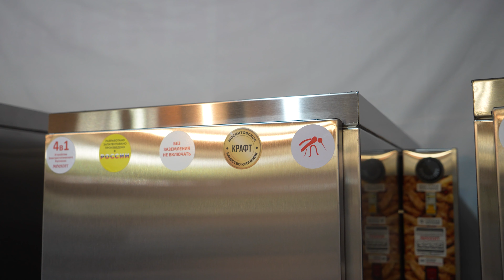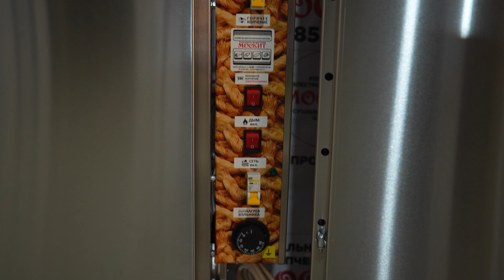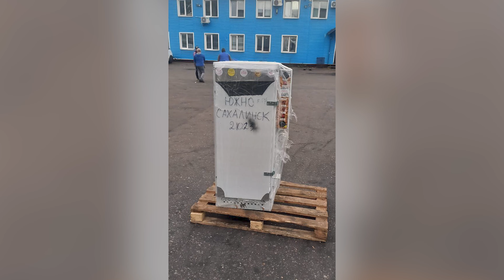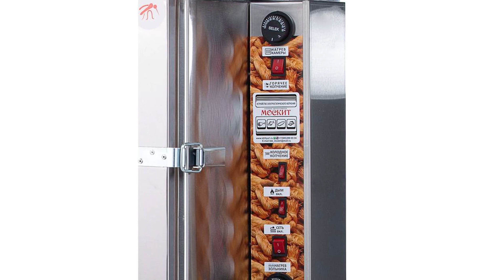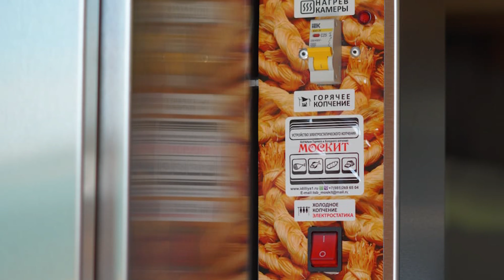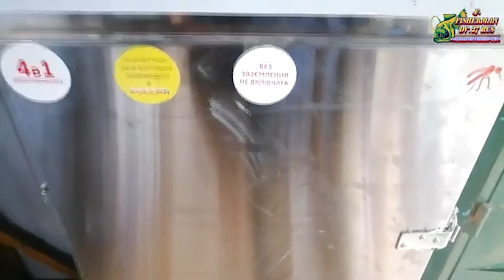Полный ОБЗОР ОБОРУДОВАНИЯ для КОПЧЕНИЯ и ВЯЛКИ "МОСКИТ". Почему Москит так популярен в России?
Здравствуйте!
По всем вопросам пишите сюда!,
Ватцап, Вайбер, Телеграм

Приглашаем в группу обладателей Оборудования Москит, более 1300 пользователей "Москит Москва" Пишите, примем!